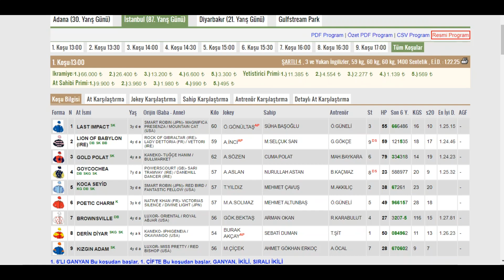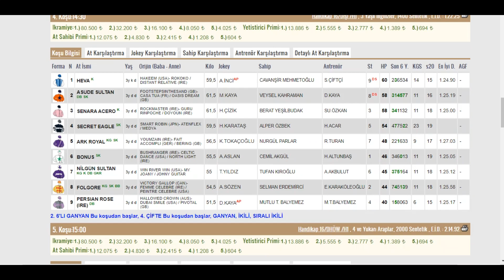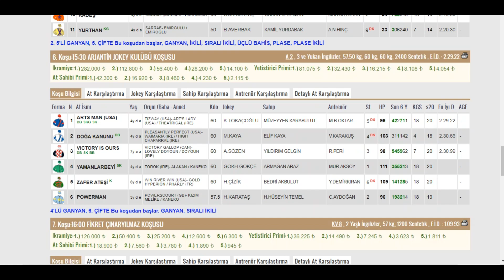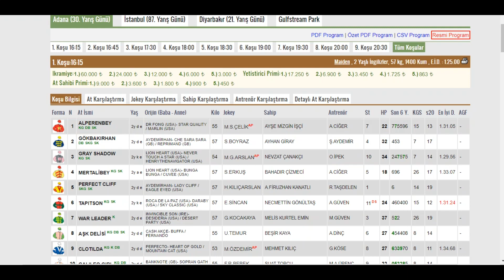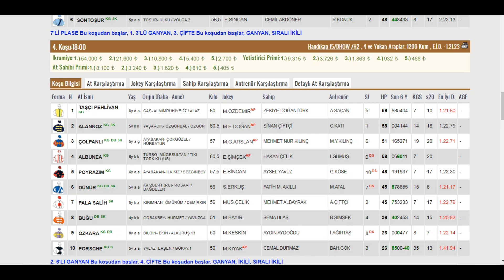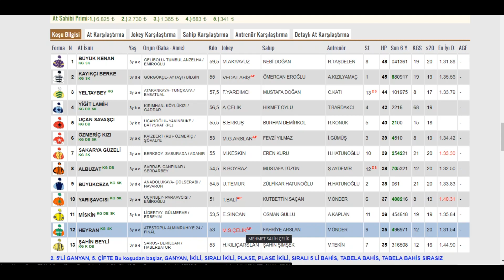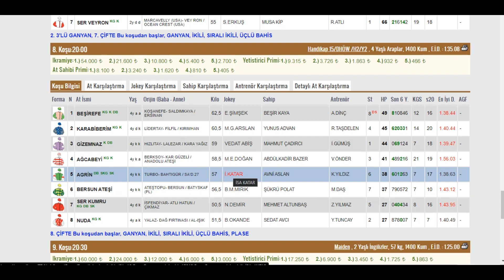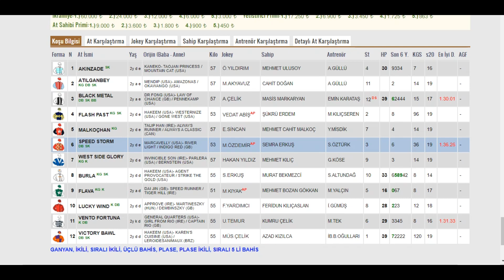27 ARALIK PAZAR İSTANBUL VE ADANA YARIŞLARI İKİSİ BİR ARADA ALTILI TAHMİNLERİ GANYAN TAHMİNLERİ-TJK